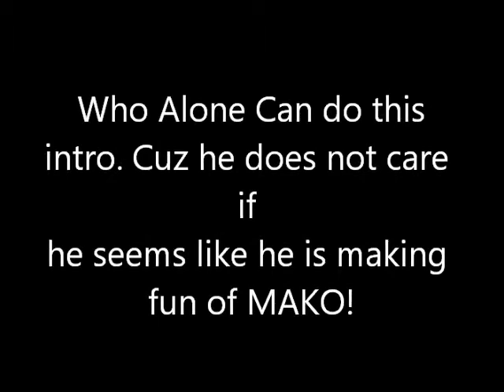S-1 Ep-7 NITNSE podcast Topic: Conan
Nerd is the new sexy is our outlook on everything nerd. Episode one is a throw back look into the past of how the nerds evolved during the years to what we are today. A lot of ranting by two nerds Wyldfyre1 and Sunrie.

In the future we will be reviewing all sorts of toys, video games, movies, comic books and so forth.

Welcome to Episode #7! The nerds talk about the good old Conan series from the 80's. Sunrie does a nerd tech review on his keyboard. A must listen.